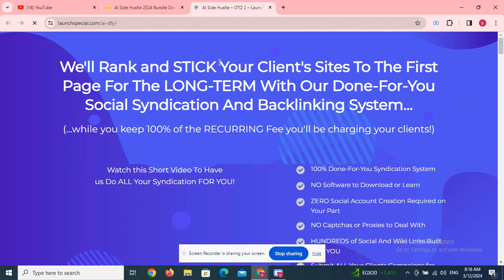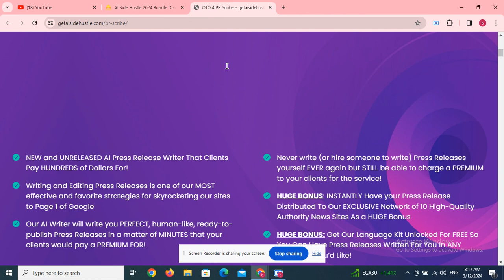VisualVaultAI OTO 1 to 5 OTOs’ Links below + $40k Bonuses